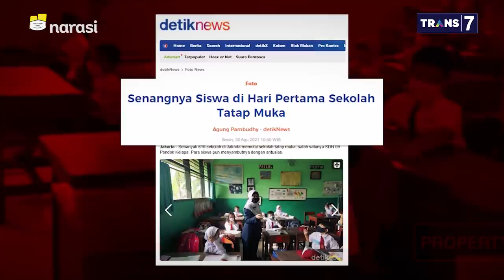Curhat Anak SMP Ingin Sekolah Tatap Muka: Kangen Upacara - Coba-Coba Tatap Muka (Part 1)| Mata Najwa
Kali ini, Mata Najwa kedatangan siswa-siswi SMPN 236 Jakarta. Mereka teman sekelas yang baru saja bertemu tatap muka setelah setahun ke belakang menjalani kelas daring. Penyebabnya tidak lain tidak bukan adalah pandemi.

Banyak cerita seru mereka ungkapkan di Mata Najwa, termasuk pesan kepada diri sendiri setahun lalu. Apa saja?

(Narasi)

Tonton juga Mata Najwa eps. [Coba-Coba Tatap Muka] dan episode lainnya di atau klik link di bawah.